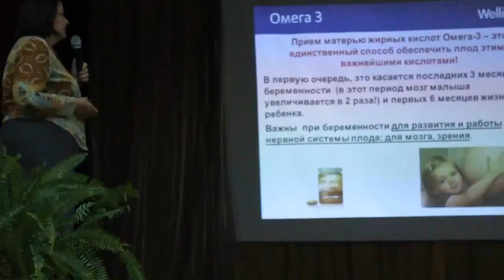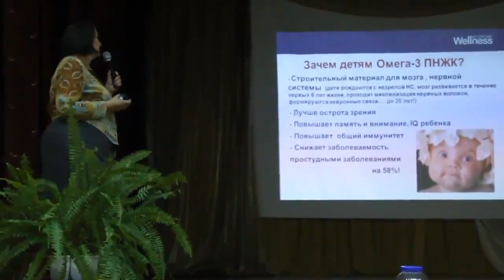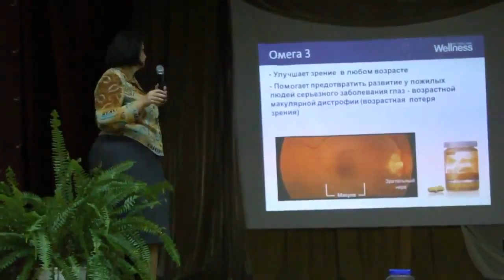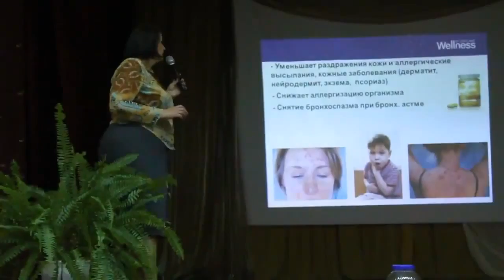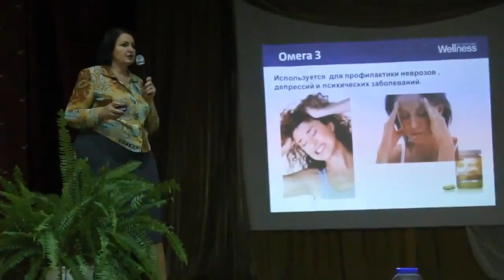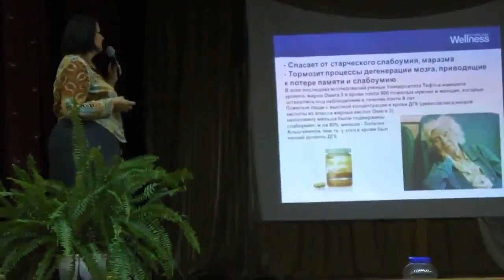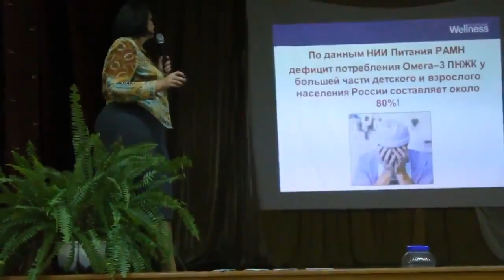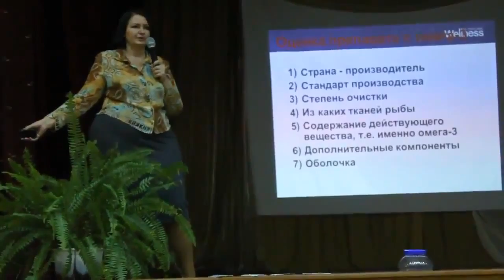Врач Елена Новикова Зачем Омега 3 беременным, детям и всем всем всем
- присоединяйтесь в нашу успешную команду